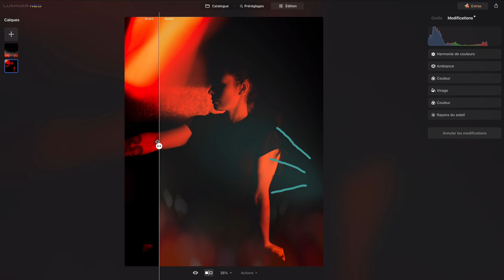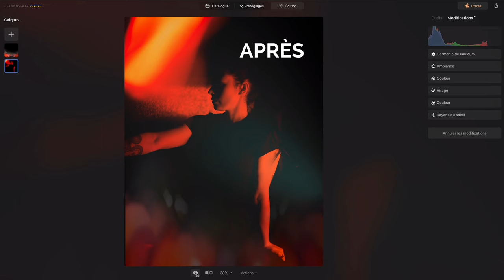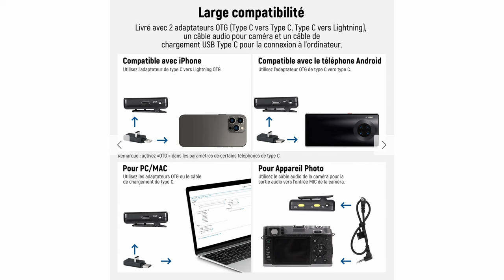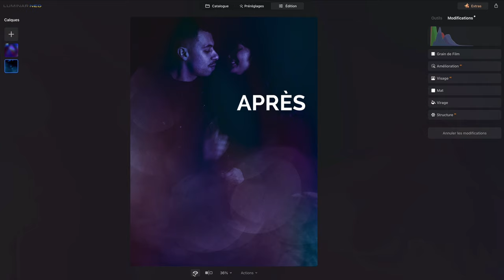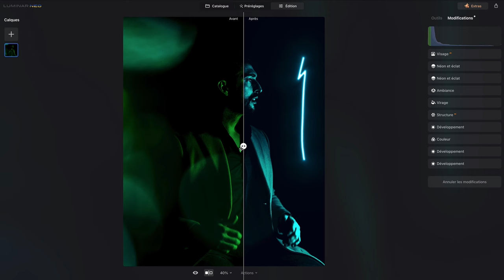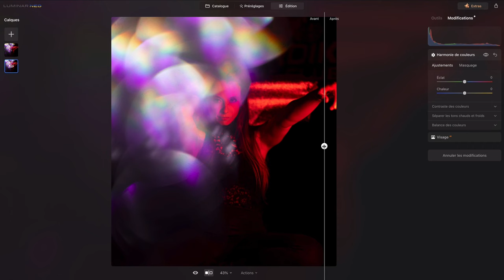Portraits avec un objectif 50mm f/1.8 + un tube lumineux LED 🤩 Photographie créative épisode 1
Découvrez comment capturer de magnifiques portraits créatifs avec UNE seule lumière et un objectif 50mmf/1.8 grâce à ces astuces de photographie simples et inspirantes. À absolument essayer !

👉 À la recherche d'un logiciel intuitif pour votre retouche photo? Procurez-vous Luminar Neo dès maintenant!

SOMMAIRE
0:00 - Intro
0:26 - Présentation de ma nouvelle série créative !
1:52 - Escapade au Dollorama
2:40 - Portrait créatif 1
5:07 - Équipement photo utilisé
7:53 - Portrait créatif 2
9:41 - Portrait créatif 3
11:27 - Portrait créatif 4